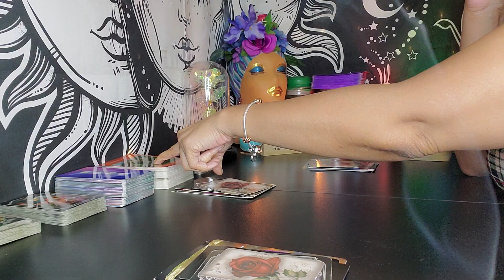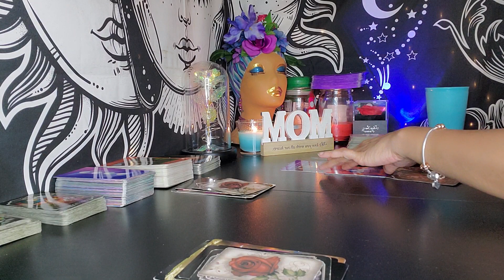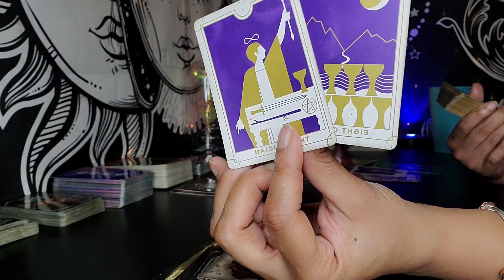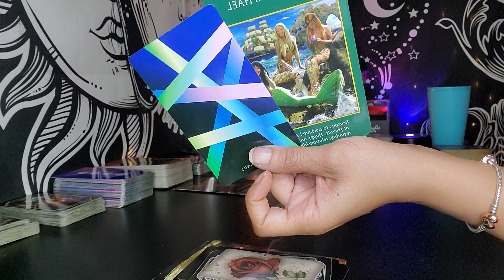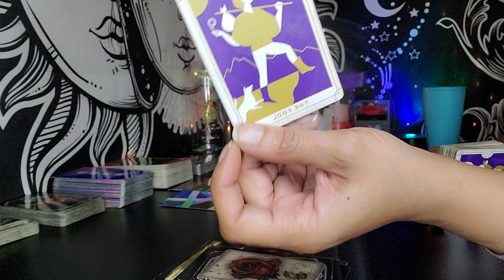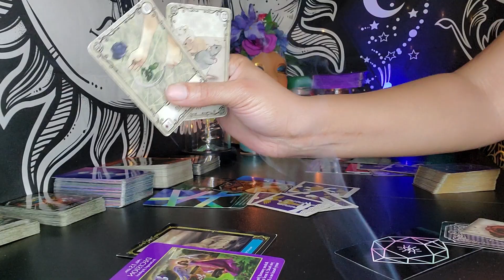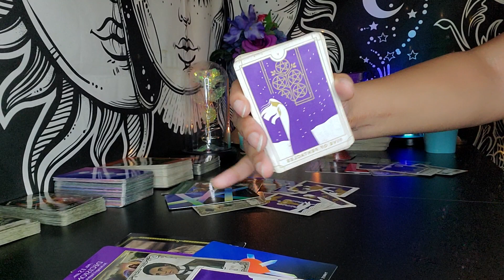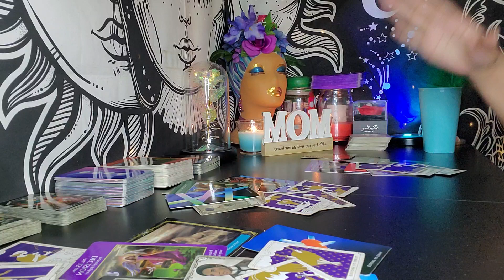Pisces ♓️ Sitting up in my “Living” Room?!? He’s about to make a MOVE!! Be aware! 💥